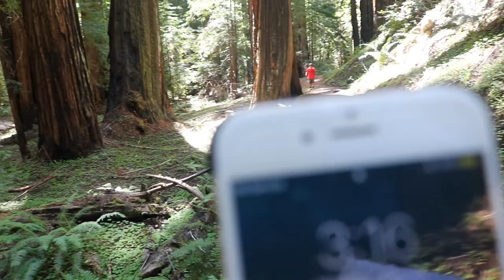Montgomery Forest (VLOG #3)